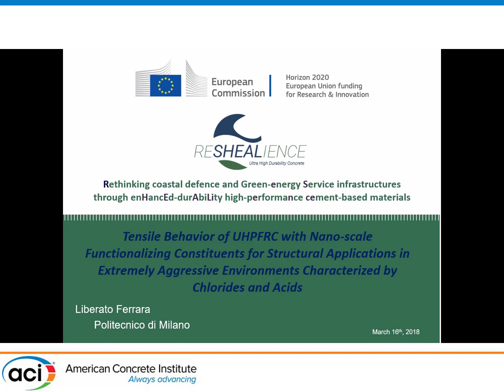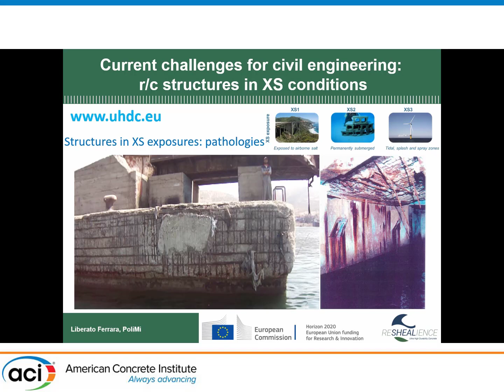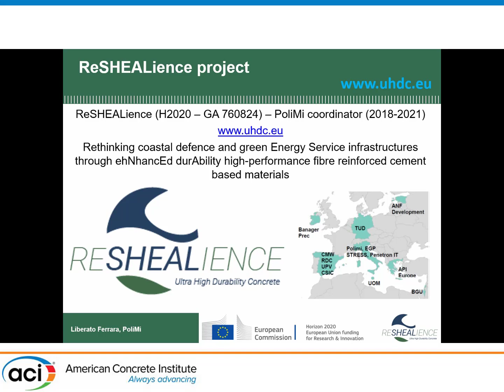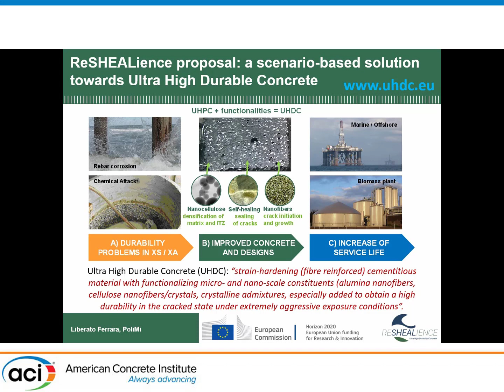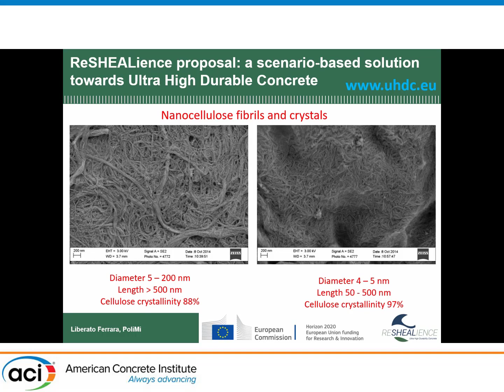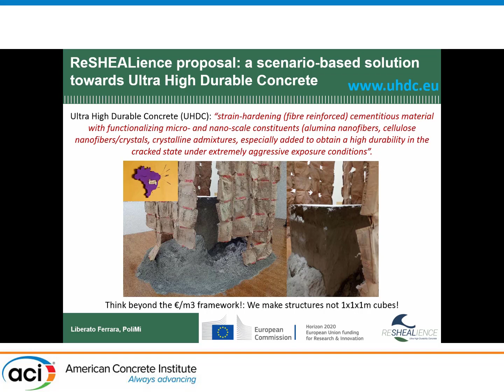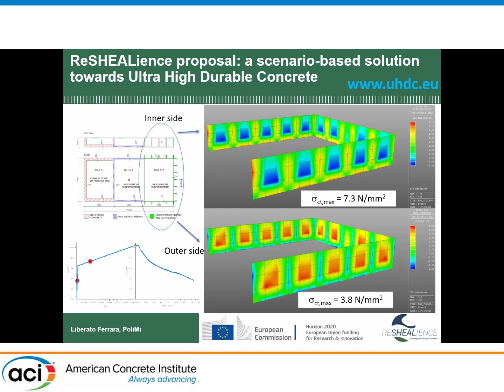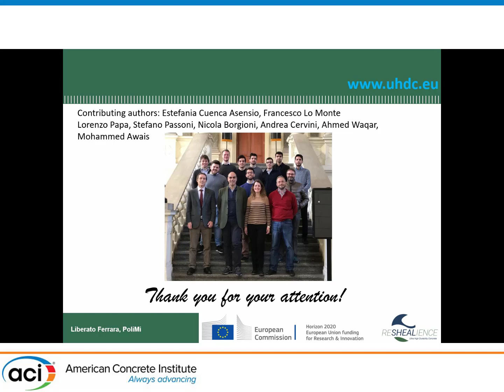Tensile Behavior of UHPFRC with Nano-Scale Functionalizing Constituents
Liberato Ferrara, Politecnico di Milano

Current solutions for new concrete constructions in Extremely Aggressive Exposures, as recommended and enforced by design codes, are not considering new cement‐based construction materials, such as Ultra High‐Performance Fiber Reinforced Concrete, neither new constituents specifically conceived to improve the concrete durability, because of the lack of standards and technical awareness by most designers and contractors. The H2020 ReSHEALience project will upgrade to the concept of Ultra High Durability Concrete (UHDC), combining nano‐scale constituents (nano‐cellulose, alumina nanofibers) and self‐healing promoters (crystalline admixtures). The paper will present the approach pursued in the project to design the tensile performance of UHDC mixes as a function of the type and scenario of application, together with a synopsis of the results of ongoing research.